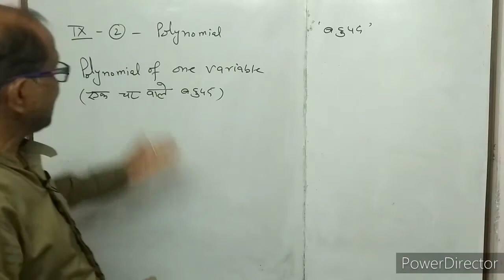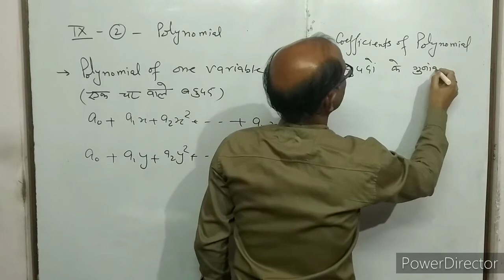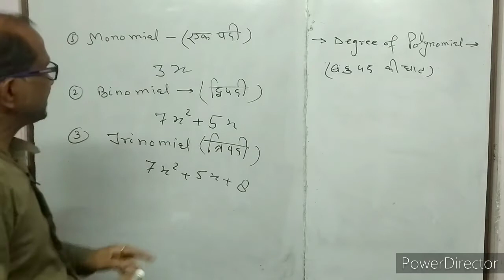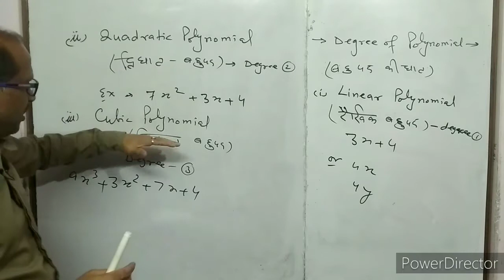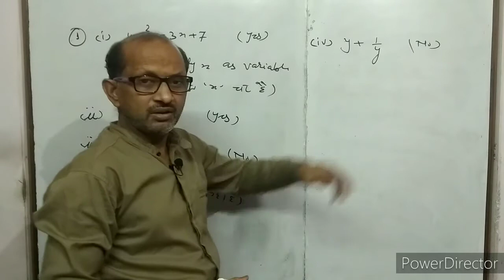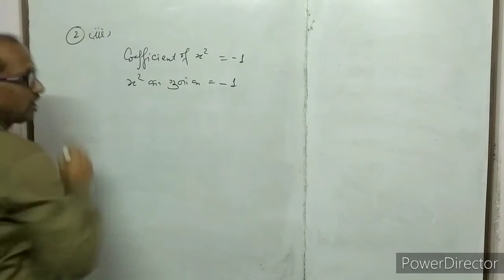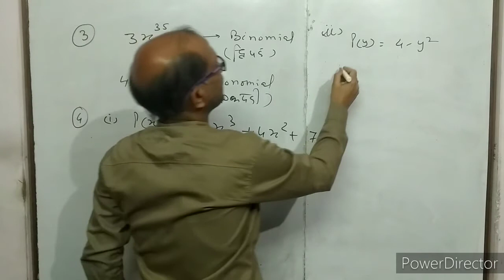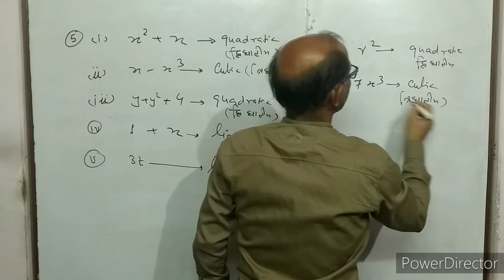CLASS IX-(1), Maths, Polynomials ,NCERT EX.(2.1), By- atma academy ,By-A. Prakash.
In this video I have discussed about polynomials. I have told about monomial, binomial & trinomial.
I have also discussed linear, quadratic & cubic polynomial.
I have given the solution of NCERT EX. 2.1 of maths of class 9th.
इस वीडियो में मैने बहुपद को समझाया है।